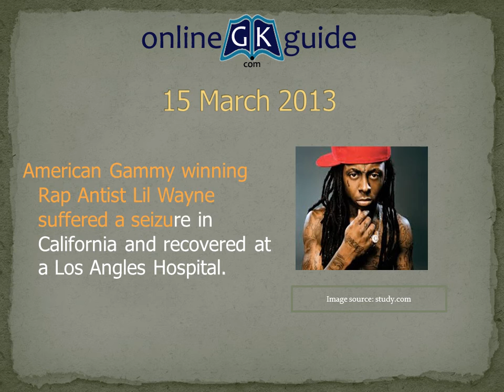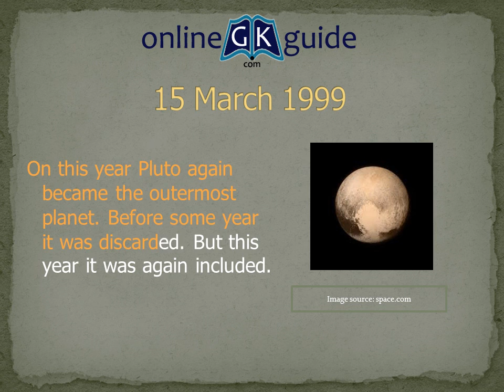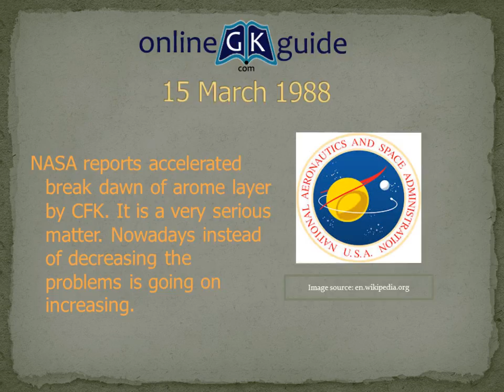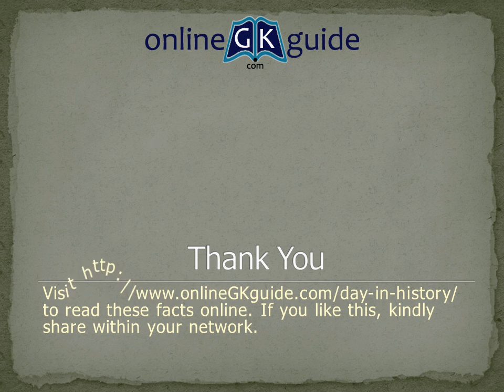15 March in History : Important Historical Events of 15 March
15 March in Indian History and World History. Let's learn about must to know and important historical events happened on 15 March for general knowledge.